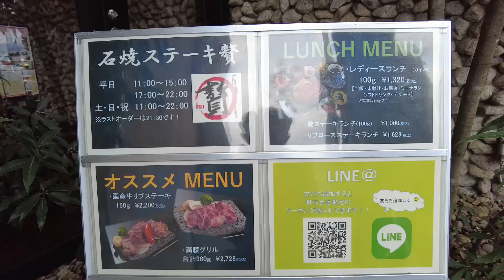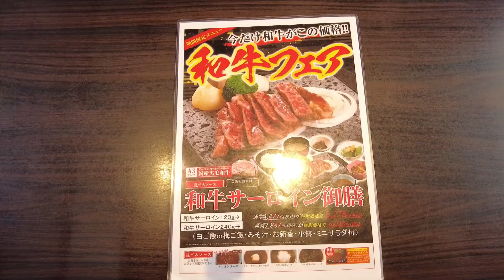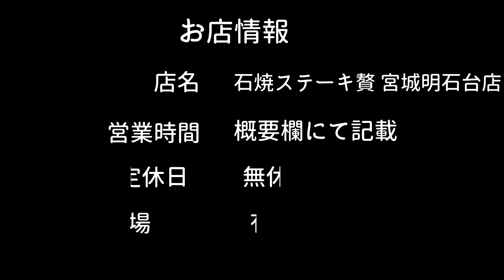【食べ歩き】宮城県富谷市明石台。高級なのにリーズナブル「石焼ステーキ 贅 宮城明石台店」食べ歩き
【石焼ステーキ 贅 宮城明石台店】

営業時間：平日11：00～15：00　17：00～22：00（ラストオーダー　21：30）
　　　　    土日　11：00～22：00（ラストオーダー21：30）
　　　　    日曜営業

定休日：無休

住所：宮城県富谷市明石台6-1-20 コープ明石台ショッピングセンター内